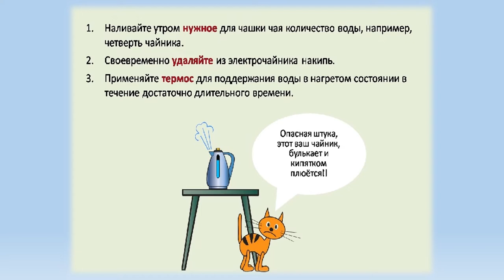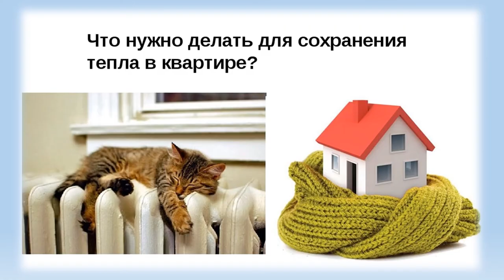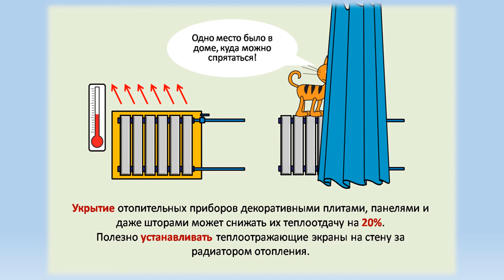ВместеЯрче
В Заполярье под девизом Года науки и технологий стартовал Всероссийский фестиваль энергосбережения и экологии ВместеЯрче. Цель масштабного события – поддержка бережного отношения к природным энергоресурсам, труду энергетиков и экологическое просвещение.
Сотрудники Центральной городской библиотеки города Мончегорска присоединяются к Фестивалю и делятся простыми советами, как экономить энергию.